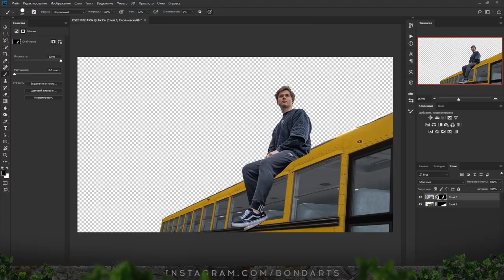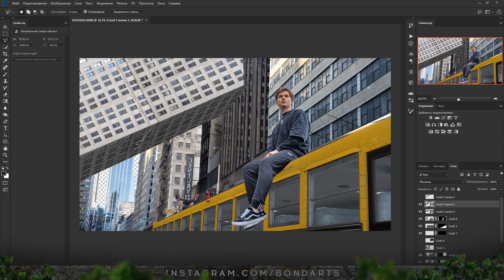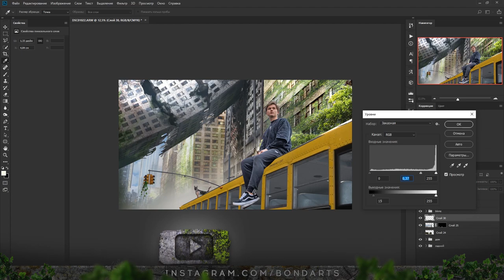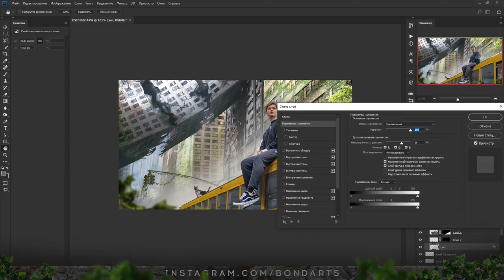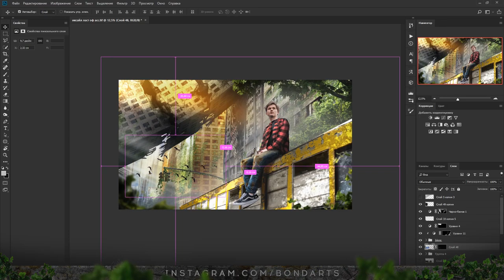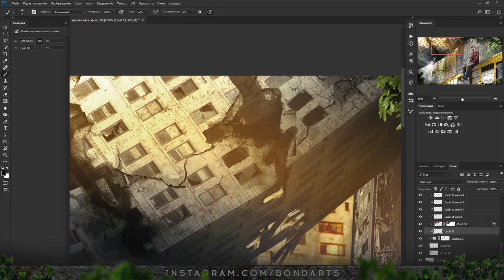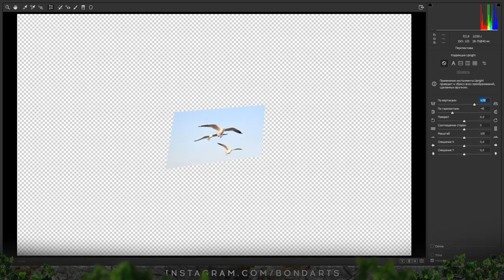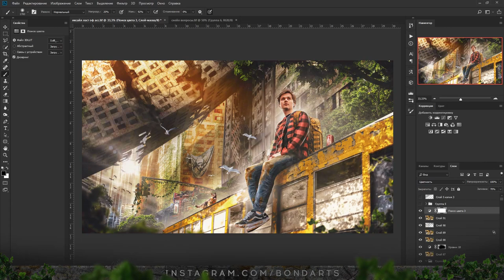Как я делал Арт для Ильи EXILE.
Всем привет, с вами BOND. В этом ролике я расскажу вам как я создавал арт Для Ильи EXILE.
Он меня позвал в видео ЗАКАЗАЛ ОБРАБОТКУ ЗА 50, 500 и 5000 РУБЛЕЙ!
Илья на самом деле дал очень мало времени, практически день на то чтобы успеть сделать работы  и в преддверии нового года, когда у меня каждый день почти по 18-20 превью, это жестко, но я все равно нашел время сделал работы.
Ценой сна, наверно видно по моим кругам под глазами.
Ладно давай-те меньше болтовни и погнали к делу.